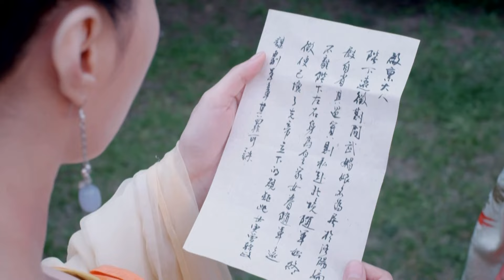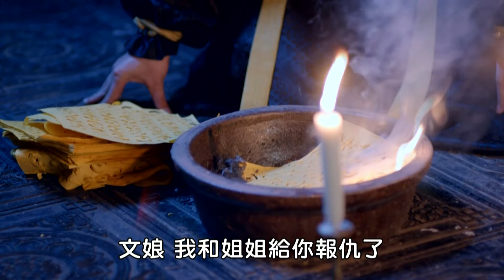高颜值史诗宫廷大戏| 择天之女 第50集 |古代女强人自强不息终成不朽传奇（《且试天下》张丰毅,李治廷,张钧甯,马思纯,李光复,范冰冰,李李仁）